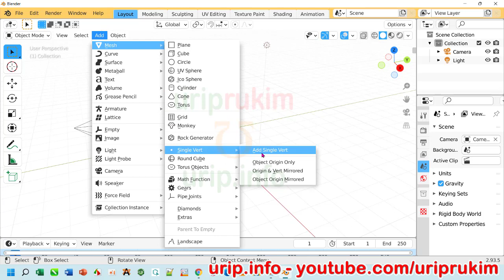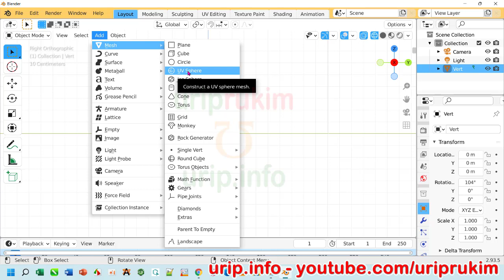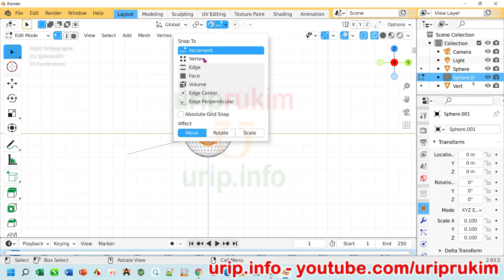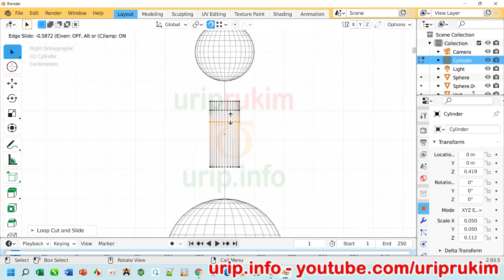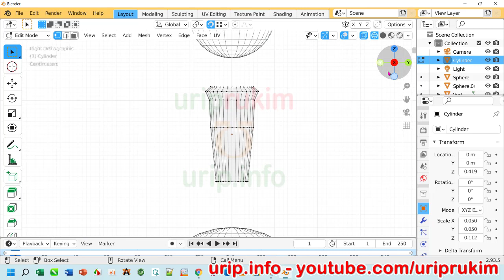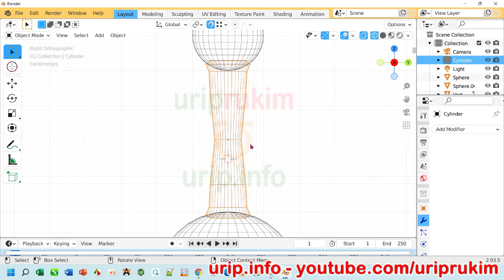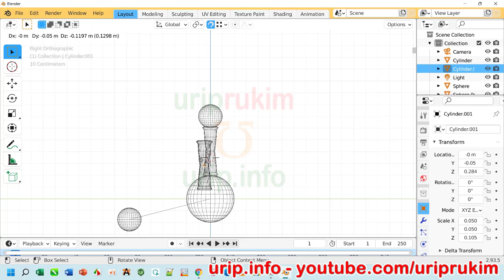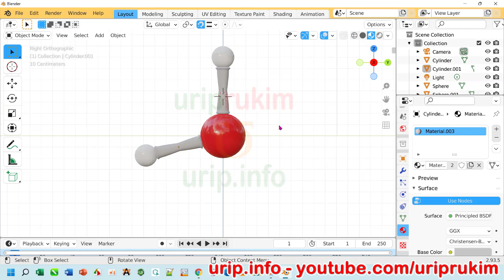Tutorial Blender Dasar: Membuat 3D Molekul Air ala Molymod Menggunakan Blender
Cara membuat 3D molekul H2O ala molymod menggunakan Blender. Cara ini dapat diterapkan pada Blender berbagai versi.